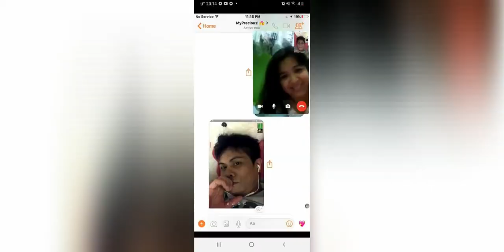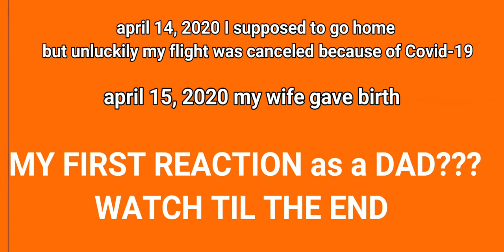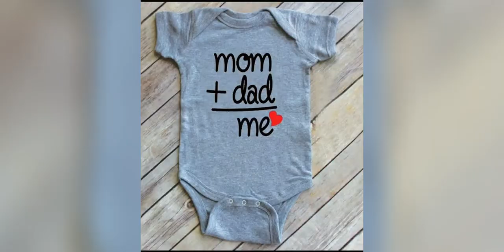Vlog #12 PRICELESS REACTION FOR A FIRST TIME DADDY